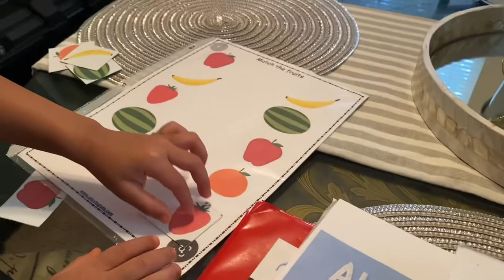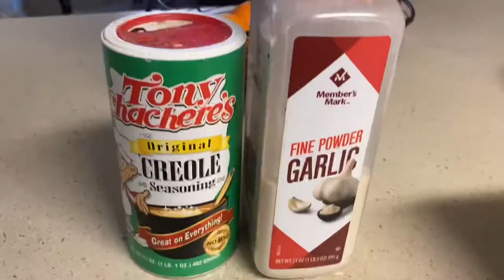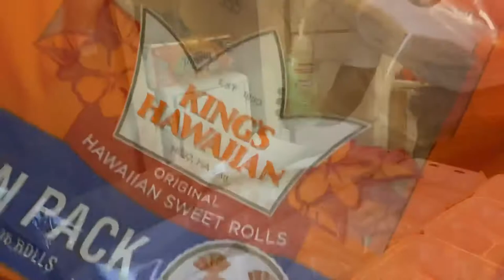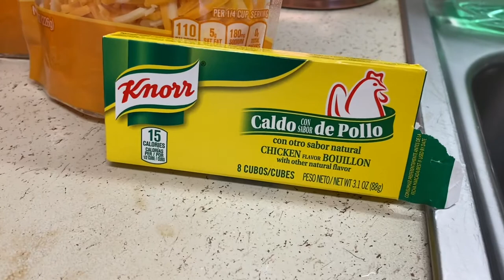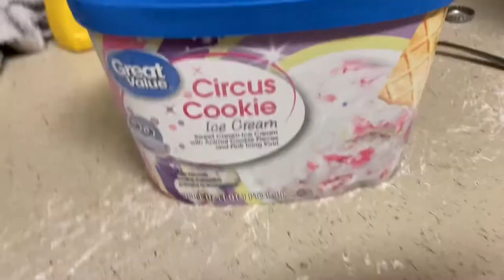WEEKEND VLOG: FED OUR HOMELESS COMMUNITY | FLEA MARKET | KIDS GET LIGHT UP SHOES | LABOR DAY FOOD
Hey guys! I hope you enjoyed this vlog. My husband and I fed 80 homeless individuals, we went to our local flea market, this kids got light up shoes for the first time; and we enjoyed the rest of our chill Labor Day weekend. It really means a lot.

XOXO

BrittneyD.